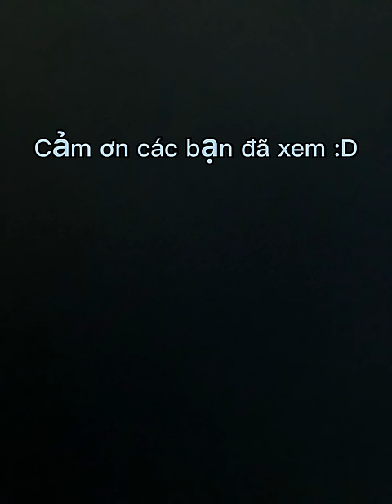Bạn cười bạn thua